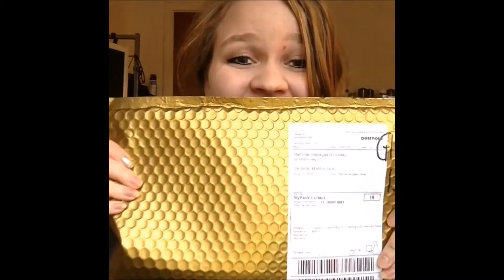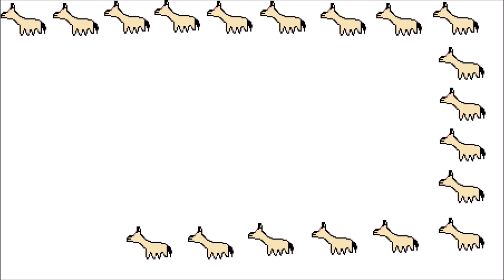MÅNEDLIGT MAKEUP ABONNEMENT | Celesti Unbox Haul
Jeg åbner min første "velkomst/intropakke" fra Celesti. Hver måned får jeg 5 produkter fra Celesti, som de tror, jeg vil elske! JEG GLÆDER MIG HELT VILDT!!!
Hver måned kommer der en unbox haul op, hvor jeg pakker det ud, siger min ærlige mening og glæder mig over nyt makeup, yay!

Vil du også have et personaliseret makeupabonnement? Link til Celesti;